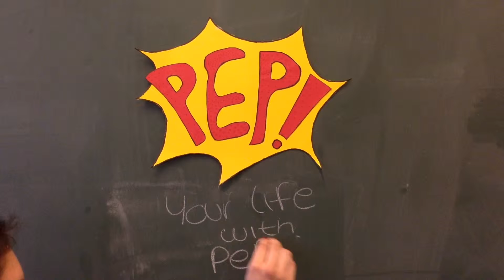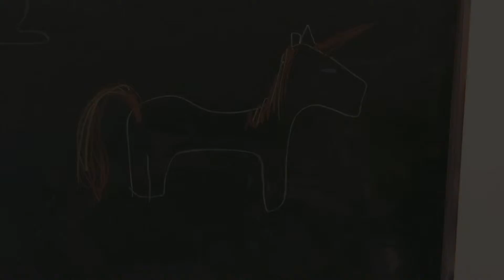PEP: Party of Eurotopia's People